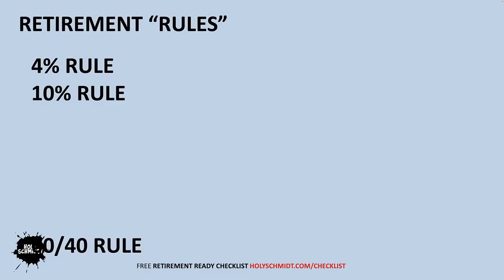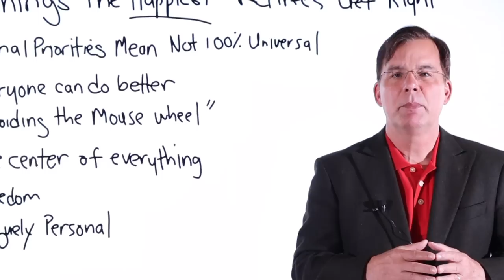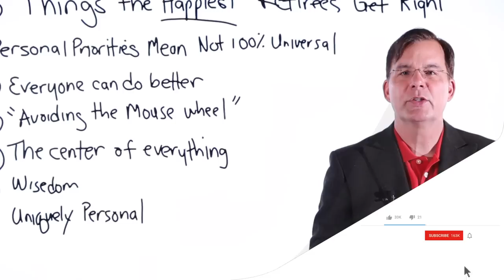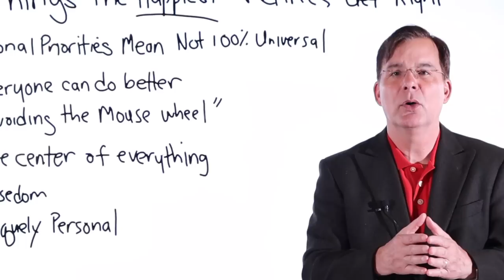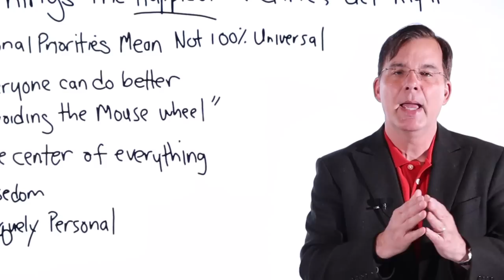The 5 Things HAPPY RETIREES Get Right | Most are FREE!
This video discusses retiring well by understanding the 5 things happy retirees get right - only ONE relates to money! If you want to be happy in retirement it doesn't take million of dollars, the biggest house, most luxurious car, or an army of friends. It comes down to five basic things. Get these right and being, and staying, happy in retirement is simple.